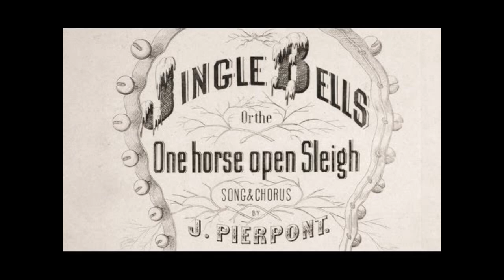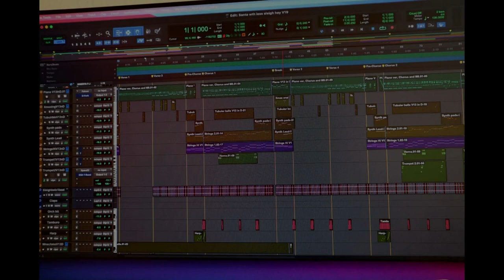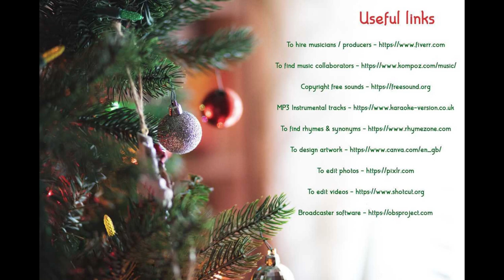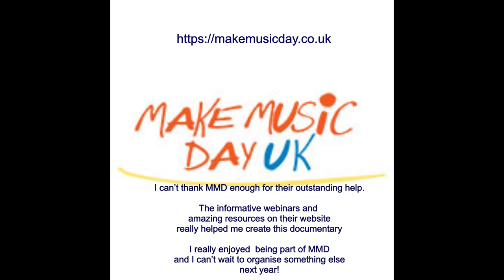Documentary on the making of 'Santa Are You Almost On Your Way'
Documentary:
I made this documentary to help inspire songwriters with tips I learnt along the way during the making of my Christmas pop single 'Santa Are You Almost On Your Way'.
This is my first documentary and it is not intended to be a comprehensive songwriting lesson, or to teach you how to make a documentary. It is rather a diary of the journey i had during the making of my Christmas song, with some funny moments at the end!
I'll premiered the documentary as part of the marvellous @Make Music Day free worldwide event that celebrates music every year on June 21 every year

Content:

Content:
About me
 … and the melody was borne
Interesting facts about Christmas songs
The idea behind the lyrics
Collaborating. Agreements…and disagreements
The recording
The business of royalties and contracts matters
Releasing or pitching
Useful links to design some artwork, make a video (and more)
Conclusions
...for a bit of fun

Below are the links to free resources which might help you:

To edit photos and make collages (I used this to make my slides) - Pixlr

I am building my YouTube channel and there will be more content coming up soon.